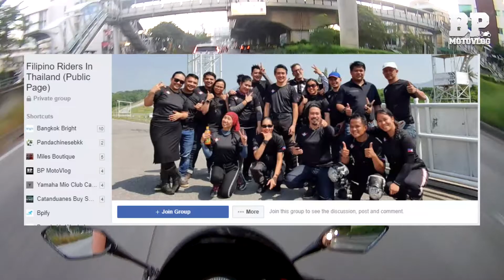5 Facts About Thailand Road | Pinoy Rider Point of View | BP MotoVlog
Hello Guys,

Itong video ko pong ito ay point of view ko lamang about Thailand roads, kung may clarifications po kayo sa point of view ko, please comment po para malinawan ako at iba pang riders/viewers natin.

Salamat